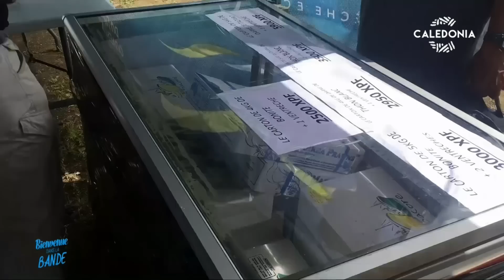BDLB - Les industries agroalimentaires transforment et valorisent la production locale